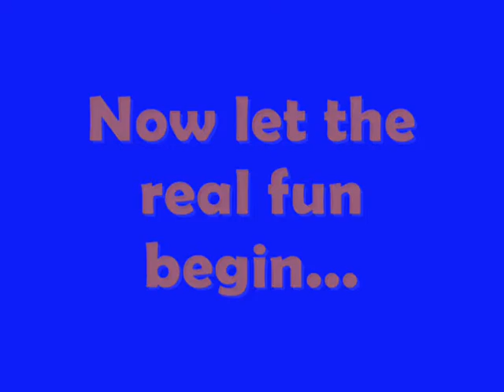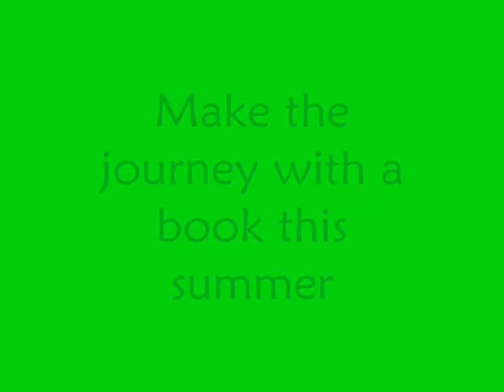Summer Reading Video Final.wmv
CMS reminds students that, while you're enjoying the fun of summer don't forget to pick up a good book and take an incredible journey!  It's not just and adventure- it's a part of your September grade. Remember, you will have 'Summer Reading Projects' due when you come back- so find that special book and dive in.